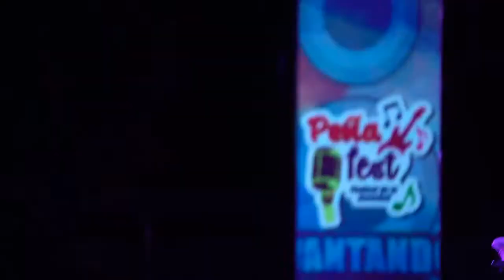Carrizzal - Tocando fondo (Peñafest Levantando Bandas 2021)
Gracias al apoyo de nuestros fans y amigos fuimos parte del PeñaFest Levantando Bandas 2021, proyecto que tiene como fin impulsar a bandas emergentes del país capacitándolos para los escenarios y así potenciar la industria musical chilena.

Formación:
Voz - Valeria Morales
Primera Guitarra - Jorge Castro
Segunda Guitarra - Daniel Moris
Batería - Beatriz Meneses
Bajo - Edson González
Teclado - Carlos Soto
Coros - Carolaine Moris